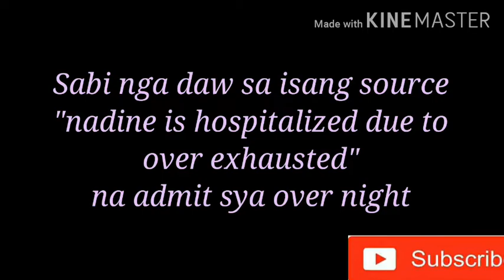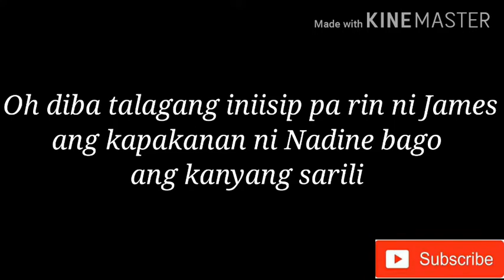Nadine Lustre Isinugod sa hospital kasama si James Reid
jadine movies
jadine teleserye
jadine movie
jadine nation
jadine instagram
jadine photos
jadine songs
jadine twitter
jadine anniversary
jadine all movies
jadine anniv
jadine and issa
jadine and issa pressman
jadine all movies list
jadine at rio
jadine book
jadine breakup iza calzado
jadine balita
jadine break up abs cbn tagalog
jadine bahala na lyrics
jadine comeback
jadine commercial
jardine c&c
jadine dog
jadine dog name
jadine drugs
jadine dance
jadine detroit
jadine despacito
jadine diary ng panget
jadine dance despacito
jadine endorsements
jadine engaged
jardine engineering
jadine el nido
jadine earned it
jardine exhaust
jardine epping
jadine essay
jadine fashion police
jadine forever instagram
jadine first movie
jadine friends
jadine full movie
jadine films
jadine facts
jadine ggv
jadine gma
jadine gif
jadine gma7
jardine group
jadine gracie
jadine greenaway
jadine greece
jadine history
jadine how many years together
jadine hugot lines
jardine house central mtr exit
jardine house hong kong
jadine how long is their relationship
jadine issa pressman
jadine issa twitter
jadine image
jadine instagram mommies
jadine instagram photos and videos
jadine issa
jadine instagram photos
jadine i love you
wattpad jadine i love you ugly
jadine jollibee
jadine james break up
jadine jobert
jadine jollibee commercial
jadine james
jadine james reid
jadine jadaone
jadine johnson
jadine kasal na
jadine kissing scene
jadine kissing scene till i met you
jadine kissing scene never not love you
jadine korea
jadine klomparens
jadine klomparens twitter
jadine klomparens mtg
rated k jadine
nadine lustre
nadine lustre age
nadine lustre before
nadine lustre ig
nadine lustre height
nadine lustre and james reid
nadine lustre tattoo
nadine lustre height in feet
jadine movies list
jadine marriage
jadine married
jadine music video
jadine movie list
jadine mt ulap
jadine nation instagram
jadine news tagalog
jadine new house
jadine nation twitter
jadine in love concert
jadine official
jadine on the wings of love
jadine on instagram
jadine otwol
jadine on twitter
jadine on ggv
jadine on asap
jadine on magandang buhay
jadine publicist
jadine pictures
jadine pup
jadine party
jadine photos and videos instagram
jadine publicist twitter
jadine publicist instagram
jadine paw
jadine lq video
jadine quotes
jadine quiz
jadine quotes love
quintin jardine
jadine relationship timeline
jadine reaction
jadine reddit
jadine r
jaden smith
jadine song
jaden smith age
jaden smith 2020
jaden smith girlfriend
jaden smith father
jaden smith 2019
jadine theme song
jadine timeline rappler
jadine tattoo
jadine teleseryes
jadine tv series
jadine twitter official
jadine t
jadine wedding
jadine with issa pressman
jadine wala na
jadine wedding photos
jadine wikipedia
jadine wallpapers hd
jadine wattpad
jadine wallpaper
ugg w jadine
jadine yassi pressman
jadine youtube 2020
jadine years relationship
jadine youtube
jadine yarde
jadine youtube 2019
jadine yassi
jadine youtube 2018
parques y jadines
flores y jadines
parque y jardines
jadine zadvorney
19 jadine avenue kellyville
1 jadine avenue north kellyville
1 jadine avenue kellyville
1 jadine avenue kellyville nsw
1 jadine ave north kellyville
15 jadine avenue kellyville
1 jadine avenue
1 jadine ave
533 jadine drive defiance oh
9441 jadine lane justin tx
9401 jadine lane justin tx
9411 jadine lane justin tx
9441 jadine ln
9441 jadine ln justin tx
9451 jadine lane justin txnadine lustre age
9540 jadine ln justin tx